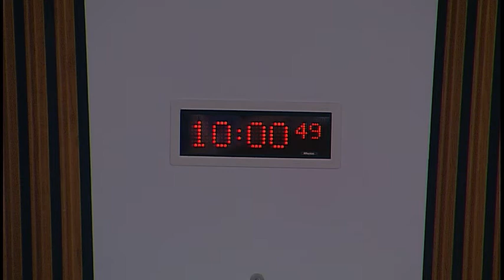Health and Sport Committee - 19 December 2017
1. Subordinate legislation: The Committee will consider the following negative instruments—
The Novel Foods (Scotland) Regulations 2017 (SSI 2017/415) Sale of Nicotine Vapour Products (Vending Machines) (Scotland) Regulations 2017 (SSI 2017/422)

2. Preventative Agenda: The Committee will take evidence on type 2 diabetes from—
Brian Kennon, Chair of Scottish Diabetes Group and of National Managed Clinical Network, and Consultant Diabetologist;
Andrew Job, Secretary, Edinburgh Local Support Group, and Linda McGlynn, Regional Engagement Manager, Diabetes Scotland;
Alison Cockburn, Lead Diabetes Cardiovascular Risk/Lead Antimicrobial Pharmacist, NHS Lothian;
Dr Lynne Douglas, Steering Group member, Obesity Action Scotland, and Director of Allied Health Professionals, NHS Lothian;
Pete Ritchie, Co-Convener, Scottish Food Coalition, and Director, Nourish Scotland;
Heather Peace, Head of Public Health Nutrition, Food Standards Scotland;
Professor Falko Sniehotta, Professor Behavioural Medicine and Health Psychology, Newcastle University;
Alison Diamond, Chair of Prevention sub-group, Scottish Diabetes Group, and Lead: Lothian Weight Management Service, Diabetes and Metabolic Dietician, NHS Lothian.

3. Preventative Agenda (in private): The Committee will consider the evidence heard earlier in the session.

4. NHS Governance (in private): The Committee will consider a further approach to its inquiry work on corporate governance.